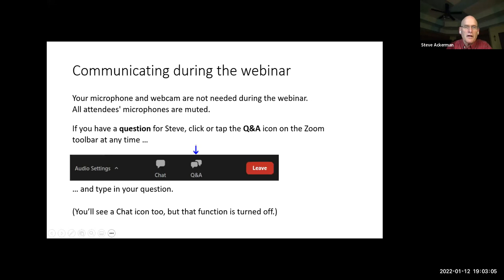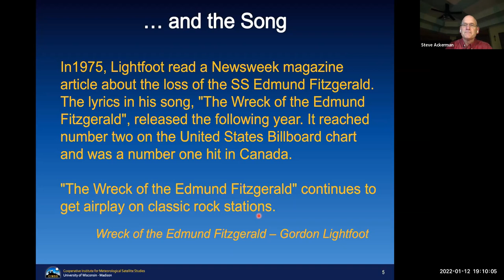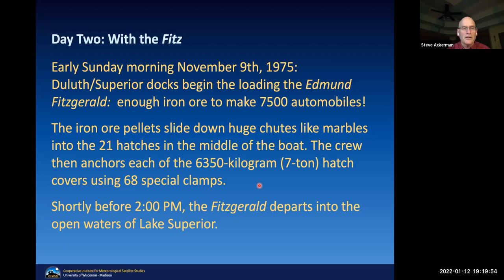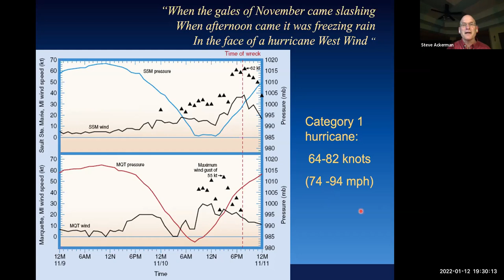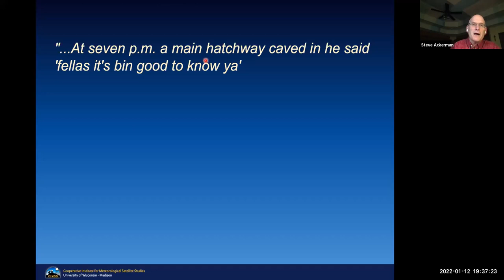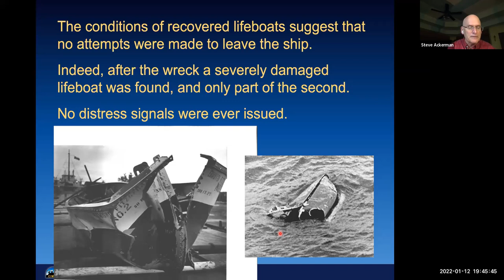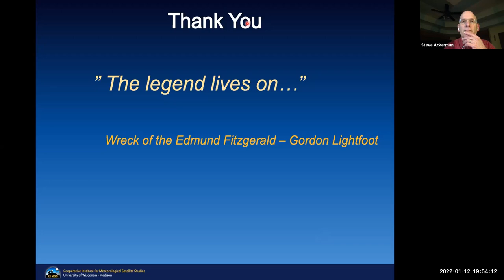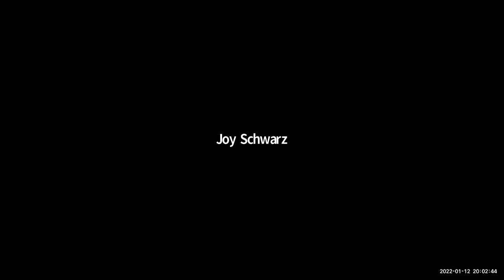The Wreck of the Edmund Fitzgerald: Ship, Storm, and Song, hosted by Poy Sippi Public Library.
A Badger Talk session presented by Steve Ackerman, Vice Chancellor for Research and Graduate Education and Professor in the Department of Atmospheric and Oceanic Sciences at University of Wisconsin-Madison.